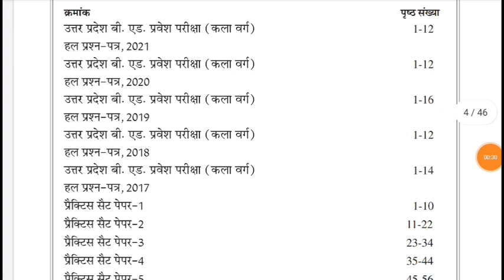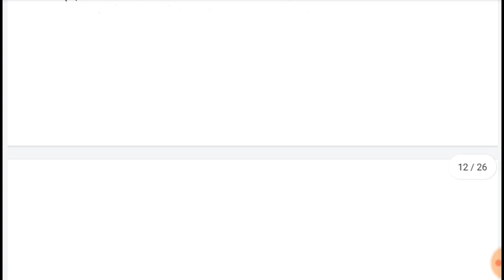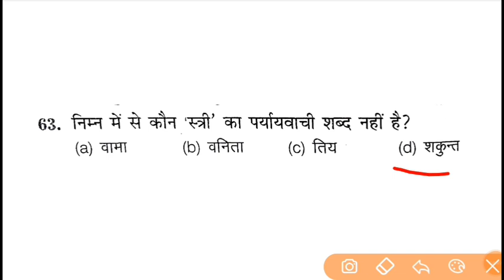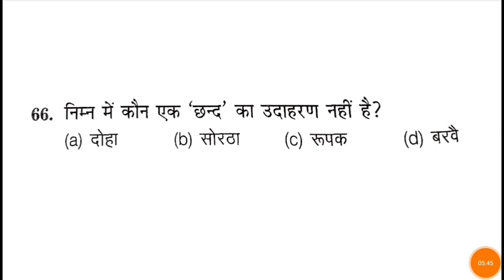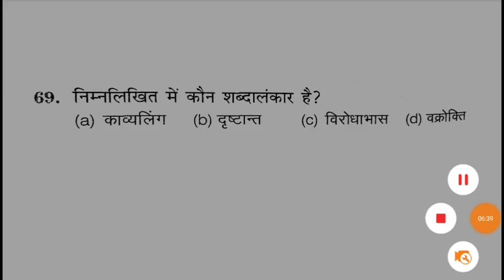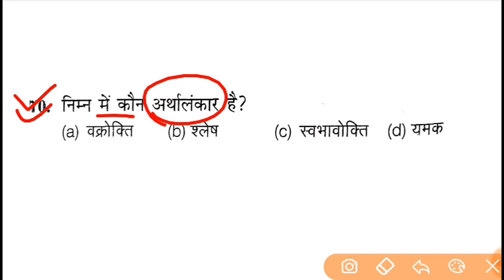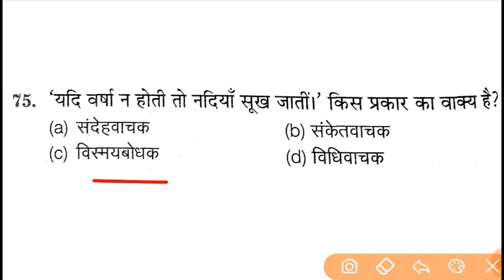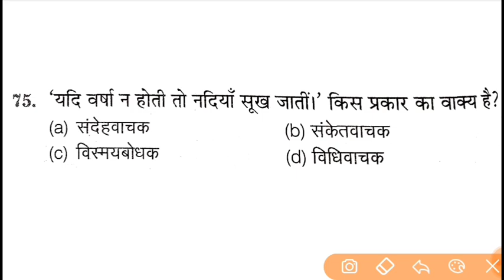B.ed Entrance Exam 2022 Full Paper 1 & 2 Hindi Test||27 DEC||UP B.ed Entrance Exam 2022 Prepration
UP B.ED ENTRANCE EXAM 2022 KALA VARG
Description
AMAZON LINK
UP B.ED ENTRANCE EXAM GUIDE
UP B.ED ENTRANCE EXAM PRACTISE SET

00:00 B.ed Book
00:54 Class

Course Link Se Buy Karne me ya Payment Failed problem aa rhi ho to Ap Is Number pe Whatsapp Karen 👉 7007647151